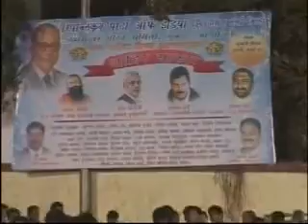India needs new leadership - 7 feb 2014